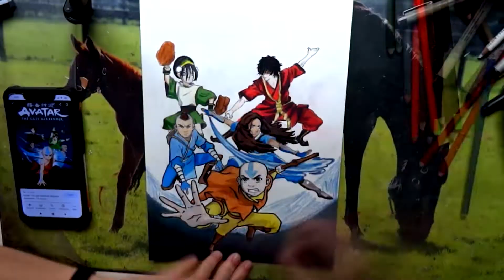Drawing TEAM AVATAR (Avatar The Last Airbender): Aang, Katara, Sokka, Zuko and Toph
Hello, everybody! Here's my drawing from one of my favorite TV shows: Avatar the Last Airbender,  a speedpaint of the characters of the four elements (and Sokka hahaha). I hope you enjoy it and if you have any recommendation or ideas for next drawings don't hesitate to tell me in comments :)

¡Hola a todos! Aquí está mi dibujo de una de mis series favoritas: Avatar La Leyenda de Aang, un speedpaint de los personajes de los cuatro elementos (y Sokka jajaja). Espero que os guste y si tenéis alguna recomendación o ideas para próximos dibujos decídmelo en los comentarios :)

Avatar: The Last Airbender theme (Jim Yosef Remix).